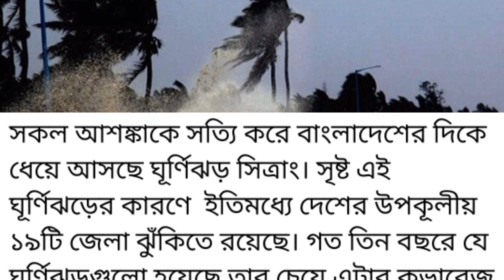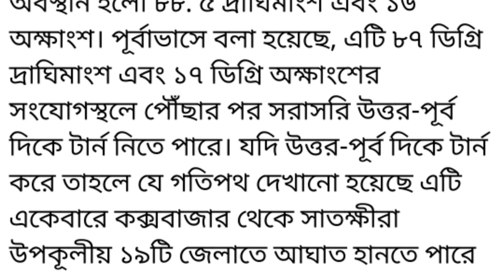ঘূর্ণিঝড় সিত্রাং এর প্রভাবে বাংলাদেশের ১৯ জেলা ঝুকিতে | আজকের আবহাওয়ার বা আজকের ঝড়ের খবর -NOTUN BD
আজকের এই খবরে আপনাদেরকে আবহাওয়ার খবর বা ঝড়ের খবর জানিয়ে দেয়া হবে। আজকের এই খবরের মাধ্যমে জানতে পারবেন যে সিত্রাং নামক ঘূর্ণিঝড়ের প্রভাবে বাংলাদেশের ১৯ জেলার ক্ষতিগ্রস্ত হওয়ার আশঙ্কা করা যাচ্ছে -জেলা গুলো হচ্ছে চাঁদপুর লক্ষ্মীপুর ফেনী বরিশাল পিরোজপুর ফরিদপুর প্রভৃতি।আবহাওয়ার খবর। আজকের সারাদিনের আবহাওয়ার খবর। আবহাওয়ার খবর আজকের সর্বশেষ।আবহাওয়ার খবর আজকের। আবহাওয়া অধিদপ্তর আজকের খবর।বাংলাদেশের আবহাওয়া খবর।

@ Ajker khabor ghurnijhar sittrang ar khabor muloto ati abohaoar khabor